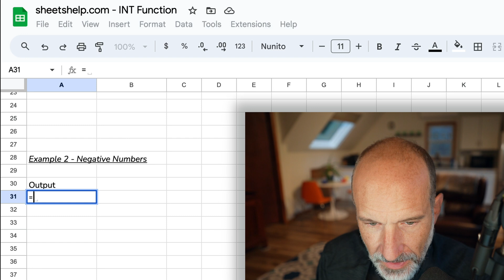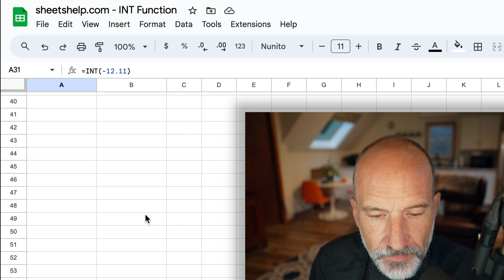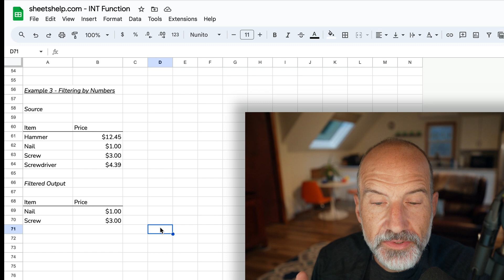Use the INT Function to Convert Decimals to Whole Numbers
Learn how the INT function removes decimals to create whole numbers in Google Sheets. See how it treats negative numbers also, which is different from other rounding functions.

Timestamps:
0:00 Intro
0:08 Positive decimal value
0:52 Negative decmial value
1:30 Filtering for only positive numbers
2:38 Next Video - Rounding